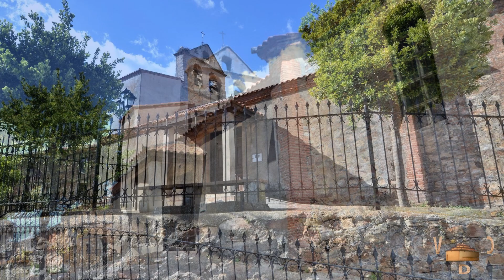SAN MARTIN DE TABARA_COMARCA DE TABARA_ZAMORA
San Martín de Tábara es una localidad española del municipio de Olmillos de Castro de la provincia de Zamora, en la comunidad autónoma de Castilla y León.​
Ubicación: Se encuentra situado en la comarca de Tábara, a 4,5 km de distancia de Olmillos de Castro, la capital municipal, y 44 km de Zamora, la capital provincial. Con una extensión de 2852 hectáreas. Se encuentra en las estribaciones de la sierra de la Culebra, rodeada casi en su totalidad por montes, con pequeños valles entre ellos, que se aprovechan para pastizales y huertos entre los que podemos encontrar multitud de fuentes y manantiales.
La localidad la rige el Ayuntamiento de Olmillos de Castro, aunque curiosamente San Martín de Tábara supera en habitantes censados a Olmillos de Castro, según demuestra la Relación de Unidades Poblacionales del INE.
Diferentes estudios la incluyen en la Comarca de Tábara, que a su vez está enmarcada en la Comarca de Aliste. Además, se encuentra situada a 10 km de la localidad de Tábara, considerada la capital comarcal, y a 47 km de la Benavente. El acceso principal se halla a través de la N-631, en donde se enlaza con las carreteras comarcales de Tábara y Perilla de Castro.HistoriaDetalle del mapa Spain & Portugal, realizado en 1864 por Keith Johnston, en el que se puede observar San Martín de Tábara. San Martín quedó integrado en el Reino de León, cuyos monarcas habrían acometido la repoblación de la localidad dentro del proceso repoblador llevado a cabo en la zona,​ habiendo constancia histórica en esta época de la existencia de un Monasterio del Cister en el entorno de la localidad. En todo caso, los primeros documentos escritos en que aparece reflejado San Martín de Tábara datan del siglo XIV, cuando Enrique II donó al noble Gómez Pérez de Valderrábano el señorío de Tábara en el año 1371.
Entonces San Martín estaba incluido en los lugares de la Vieja Tierra de Tábara, perteneciendo a este señorío (luego marquesado) hasta el año 1811, en el que fueron abolidos los señoríos por las Cortes de Cádiz.Una de las peculiaridades de este pueblo, es la existencia de un libro conocido como El Becerro, por ser sus pastas de piel de becerro, el cual se inicia en 1771, recogiendo datos relacionados con el pueblo, de las tierras que cultivaba cada vecino y las rentas y foros que debían pagar. Dada su pertenencia al señorío tabarés, durante la Edad Moderna San Martín de Tábara estuvo integrado asimismo en el partido de Tábara de la provincia de Zamora, tal y como reflejaba en 1773 Tomás López en Mapa de la Provincia de Zamora. Así, al reestructurarse las provincias y crearse las actuales en 1833, la localidad se mantuvo en la provincia zamorana, dentro de la Región Leonesa,​ integrándose en 1834 en el partido judicial de Alcañices,​ dependencia que se prolongó hasta 1983, cuando fue suprimido el mismo e integrado en el Partido Judicial de Zamora. ​En torno a 1850, el antiguo municipio de San Martín de Tábara se integró en el de Olmillos de Castro. Economía
San Martín de Tábara cuenta con una economía principalmente del sector primario, donde sus habitantes son tanto agricultores como ganaderos, ocupando a la mayor parte de la población.
En agricultura sobresalen los cultivos de trigo y cebada entre los cereales, y a ellos se dedican la mayor parte de las tierras cultivables. Mayor importancia presentan las leguminosas, cuya importancia es considerada como la de mejor calidad de la península ibérica. Los garbanzos, la berza, las algarrobas, las lentejas y los guisantes constituyen una de las mayores riquezas económicas de la zona, no sólo de San Martín.
Patrimonio:
Iglesia de San Martín. De tres naves y arcos apuntados, estilo neogótico, espadaña triangular con pináculos y construida en mampostería y remates de ladrillo, aloja en su interior retablos barrocos con parte de la iconografía religiosa de la antigua y una pila bautismal decorada.
Viaducto del Vertillo.
Fuentes:
La Llinera (fuente natural), Los Bodones,
Regato de los Vallones,
Estación de Losacio-San Martín de Tábara.
Fiestas: la fiesta principal es San Martín de Tours, el 11 de noviembre.
Se siguen manteniendo costumbres y tradiciones, celebrando otras festividades en honor a San Roque, San Isidro, San Cicuta o el Corpus, entre otras.